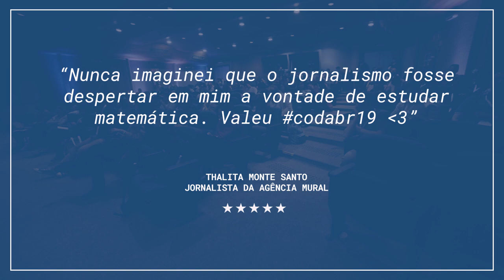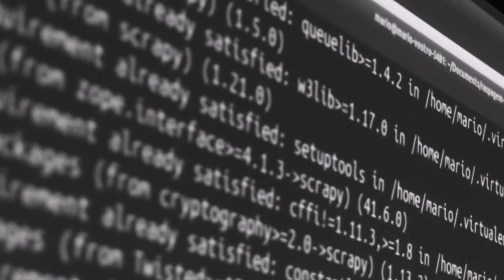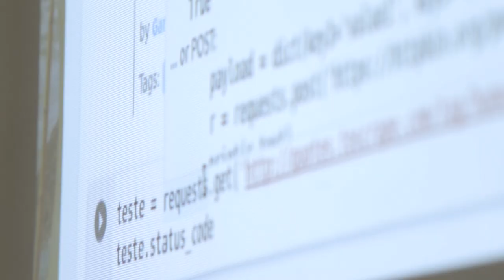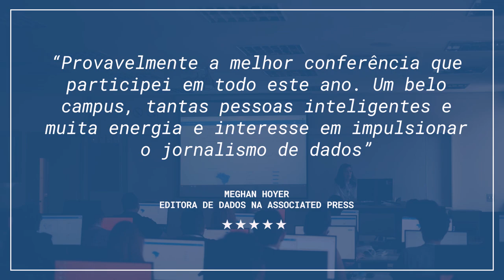Coda.Br 2019 - Conferência de Jornalismo de Dados e Métodos Digitais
O encontro reuniu 400 participantes, 7 convidados internacionais e mais de 50 pessoas convidadas para um final de semana com diversos paineis, workshops, sessões livres e a entrega do primeiro Prêmio Cláudio Weber Abramo de Jornalismo de Dados. Veja no vídeo alguns dos temas e debates do Coda.Br 2019!

23 a 24/11/2019, São Paulo, SP
Realização: Escola de Dados e Open Knowledge Brasil
Parceria: ESPM
Desenvolvido com: Google News Initiative